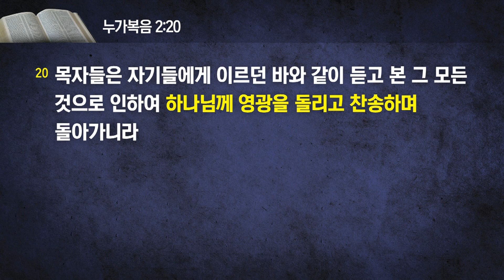플라워 마운드교회 - 09.30.18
플라워마운드교회 주일설교
예수님의 탄생과 하나님의 역사 / 누가복음 2:1-20

1.그 때에 가이사 아구스도가 영을 내려 천하로 다 호적하라 하였으니
2.이 호적은 구레뇨가 수리아 총독이 되었을 때에 처음 한 것이라
3.모든 사람이 호적하러 각각 고향으로 돌아가매
4.요셉도 다윗의 집 족속이므로 갈릴리 나사렛 동네에서 유대를 향하여 베들레헴이라 하는 다윗의 동네로
5.그 약혼한 마리아와 함께 호적하러 올라가니 마리아가 이미 잉태하였더라
6.거기 있을 그 때에 해산할 날이 차서
7.첫아들을 낳아 강보로 싸서 구유에 뉘었으니 이는 여관에 있을 곳이 없음이러라
8.그 지역에 목자들이 밤에 밖에서 자기 양 떼를 지키더니
9.주의 사자가 곁에 서고 주의 영광이 그들을 두루 비추매 크게 무서워하는지라
10.천사가 이르되 무서워하지 말라 보라 내가 온 백성에게 미칠 큰 기쁨의 좋은 소식을 너희에게 전하노라
11.오늘 다윗의 동네에 너희를 위하여 구주가 나셨으니 곧 그리스도 주시니라
12.너희가 가서 강보에 싸여 구유에 뉘어 있는 아기를 보리니 이것이 너희에게 표적이니라 하더니
13.홀연히 수많은 천군이 그 천사들과 함께 하나님을 찬송하여 이르되
14.지극히 높은 곳에서는 하나님께 영광이요 땅에서는 하나님이 기뻐하신 사람들 중에 평화로다 하니라
15.천사들이 떠나 하늘로 올라가니 목자가 서로 말하되 이제 베들레헴으로 가서 주께서 우리에게 알리신 바 이 이루어진 일을 보자 하고
16.빨리 가서 마리아와 요셉과 구유에 누인 아기를 찾아서
17.보고 천사가 자기들에게 이 아기에 대하여 말한 것을 전하니
18.듣는 자가 다 목자들이 그들에게 말한 것들을 놀랍게 여기되
19.마리아는 이 모든 말을 마음에 새기어 생각하니라
20.목자들은 자기들에게 이르던 바와 같이 듣고 본 그 모든 것으로 인하여 하나님께 영광을 돌리고 찬송하며 돌아가니라